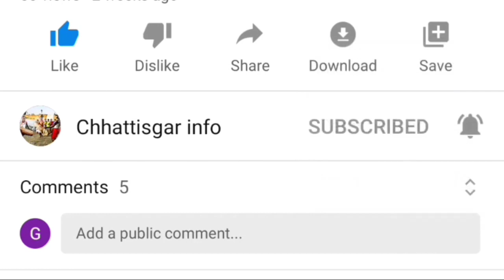Aamdi || Dhamtari Dist || आमदी धमतरी जिला || Chhattisgar info || छत्तीसगढ़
Aamdi
 Dhamtari Dist
 आमदी धमतरी जिला
 Chhattisgar info
 छत्तीसगढ़
dhamtari Jila
Dhamtari city
धमतरी सिटी
chhattisgarh